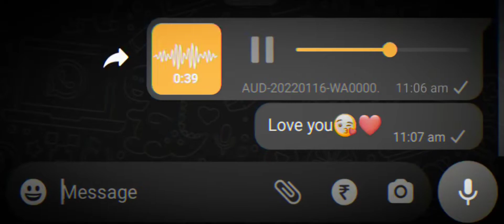Dhoop☀ mein❤ tujhse🥰 thandak | Cover | Whatsappstatus